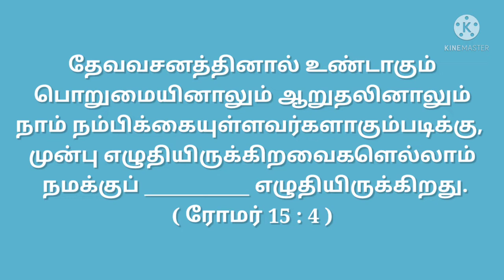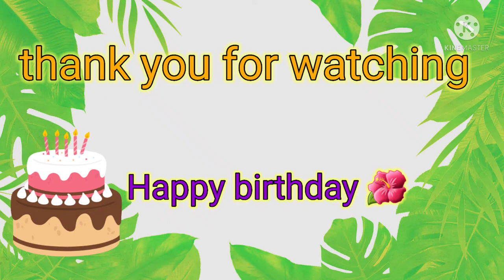today's question Bible ulagam tamil